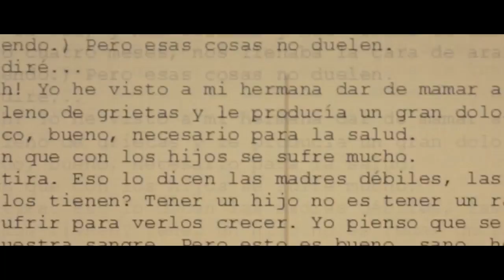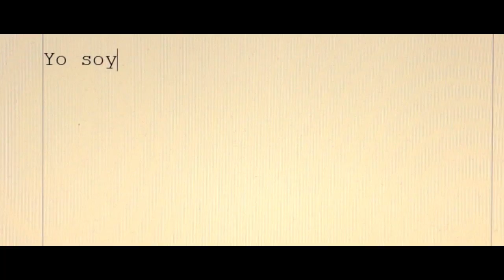Yerma ,Tierra Muerta. La Creación de la dramaturgia del montaje